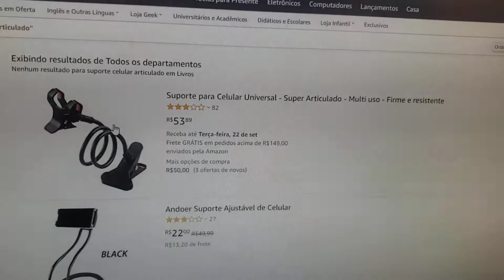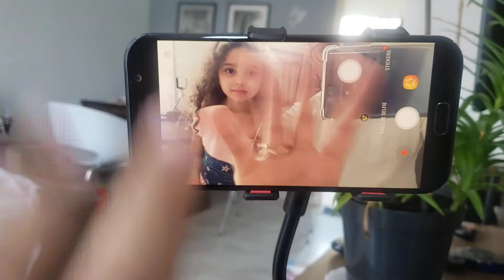Suporte tripe para Celular Universal Articulado Firme Multi Uso para youtuber blog Insta etc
Adoramos o produto ele e bem estavel , a presilha e bem forte aguenta bem um samsung A7que e bem pesado , chegou super rapido compra feita pela Amazon do Brasil

pra quem quiser achar esse produto com essa qualidade que achei nota 1000 segue o link da loja que comprei.